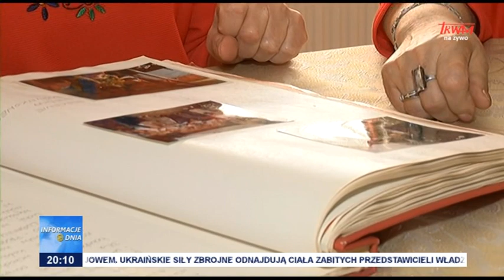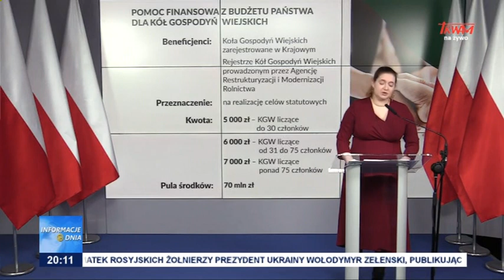Wsparcie dla kół gospodyń wiejskich